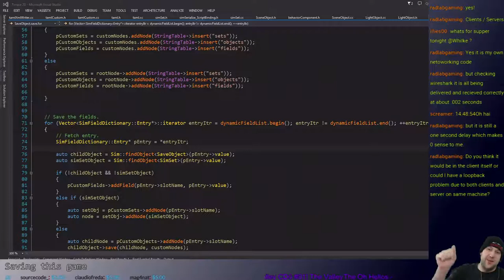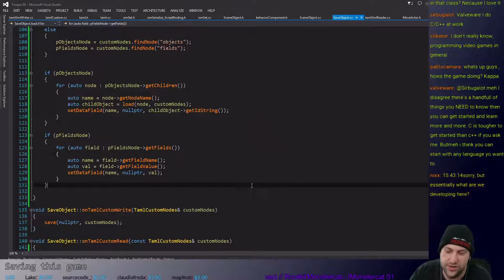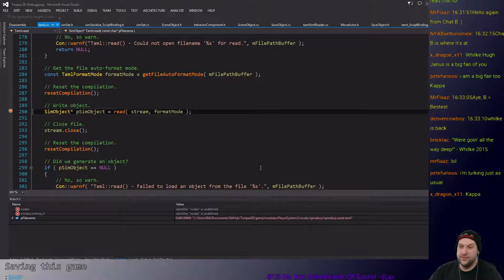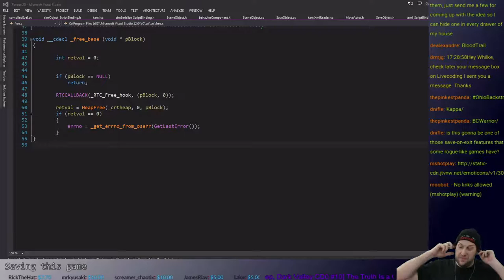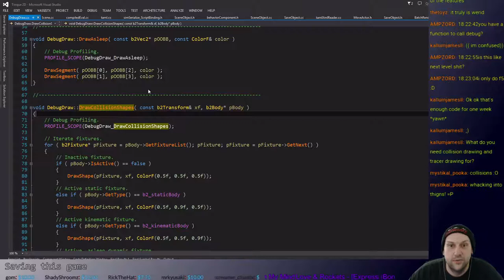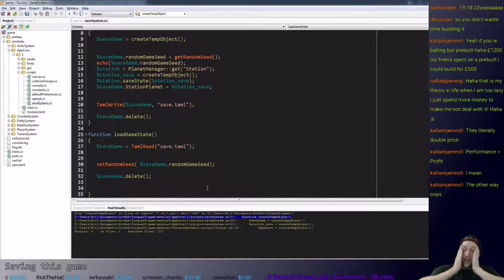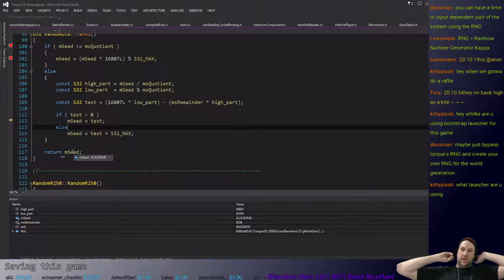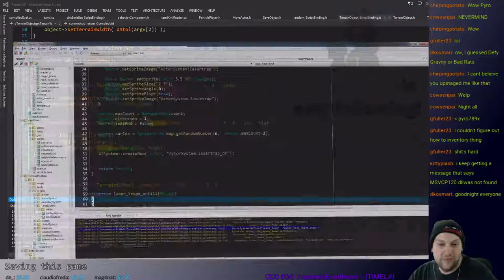RogueLike Platformer | Day 73